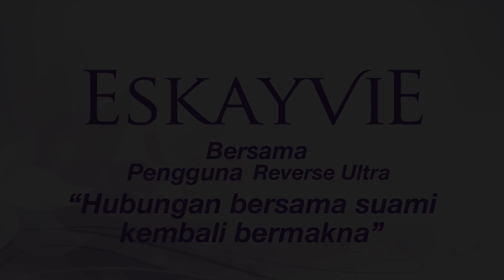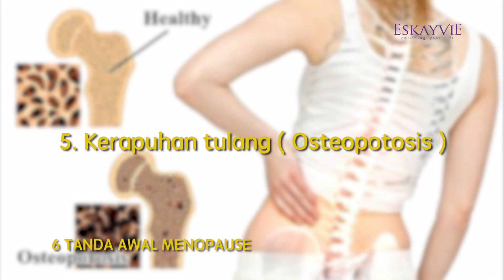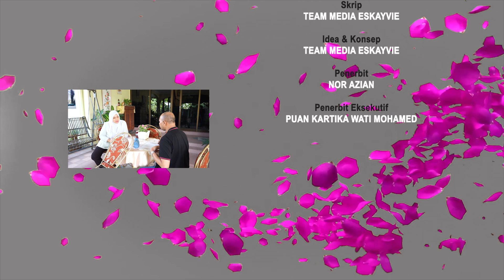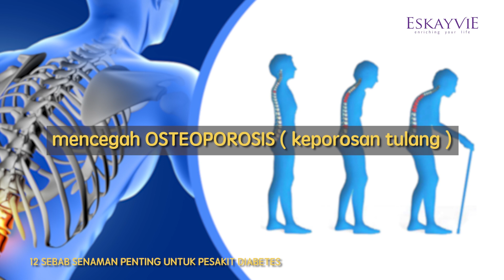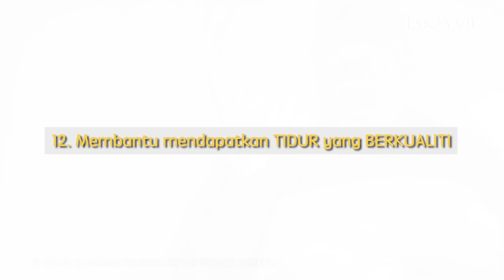Hubungan bersama suami kembali hangat | REVERSE ULTRA | Eskayvie Malaysia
Siapa yang tak sayang suami kan.
Tapi, orang kata semakin berusia hubungan menjadi tidak sehangat dulu lagi.
Berbeza dengan Puan Mazni, walaupun sudah 52 tahun namun hubungan masih intim!
Jom korek apa rahsianya:
Sebarang pertanyaan boleh terus menghubungi (HQ) Eskayvie Sdn Bhd di talian atau boleh sahaja terus ke laman sosial kami.